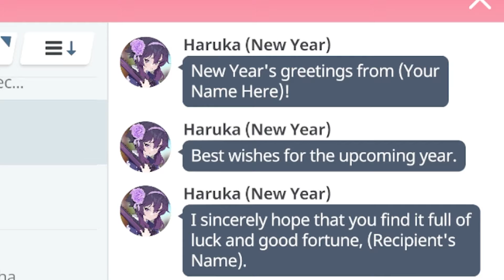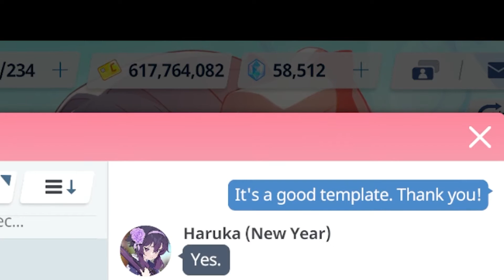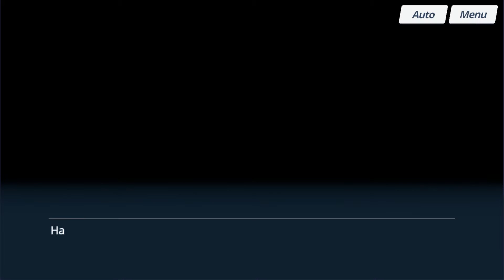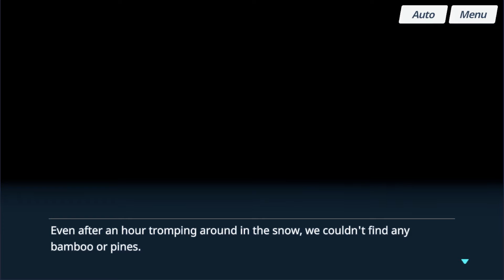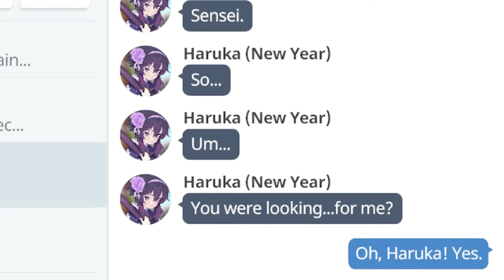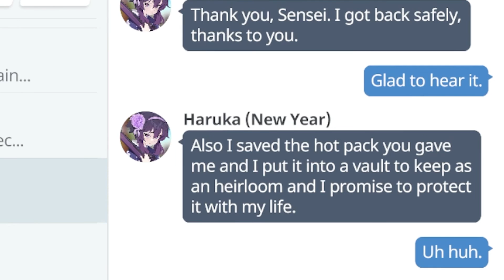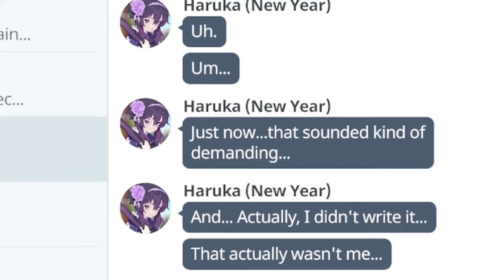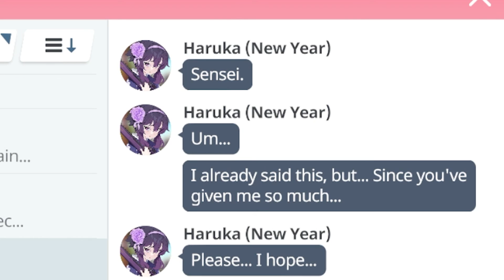Blue Archive: Relationship Story - Haruka (New Year)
We chime in with Haruka as we wish for her to have more self-confidence in the new year!